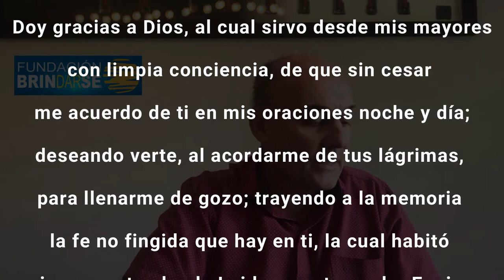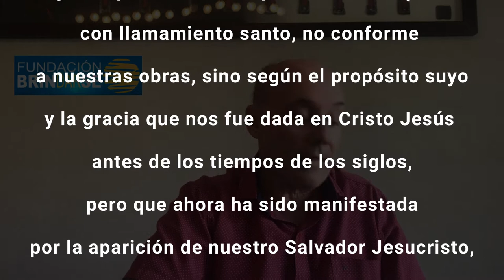Mensaje del Presidente de la Fundación Brindarse: Claudio Mastronardi